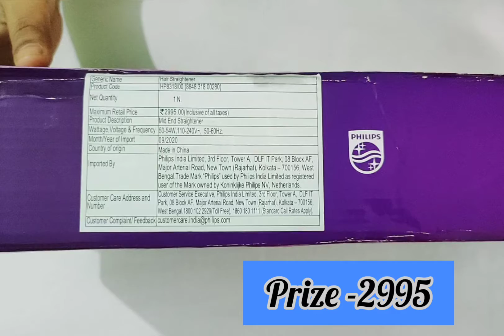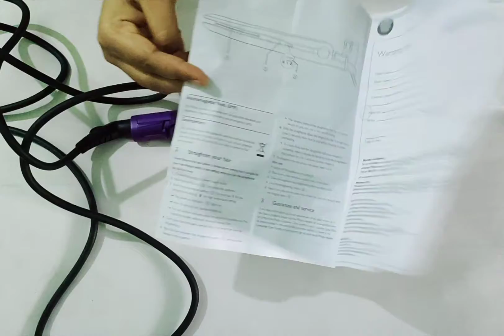Philips Kerashine Straightner Review + Demo |shiny and smooth hair | Fashion Queen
Hii everyone,

I am Monika in this vidio I had Reviewed Philips kerashine + straightner+Demo
# Philips
# straightner